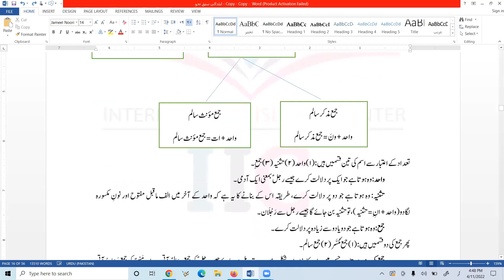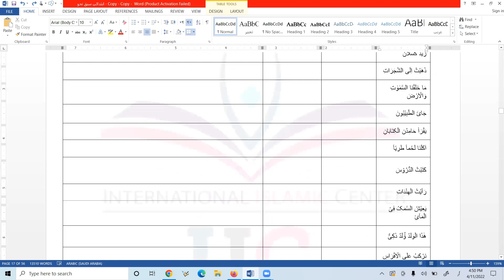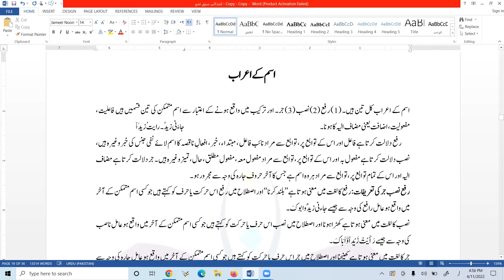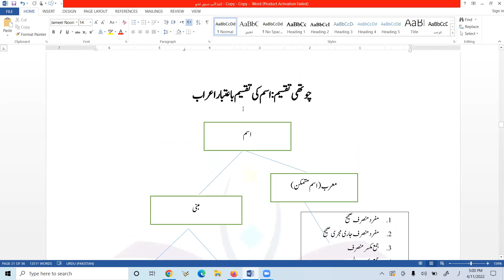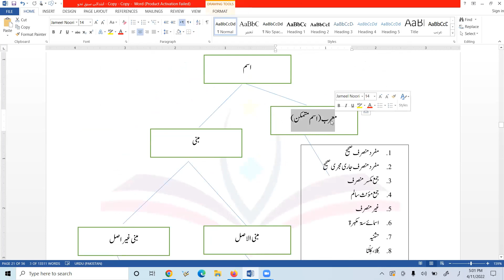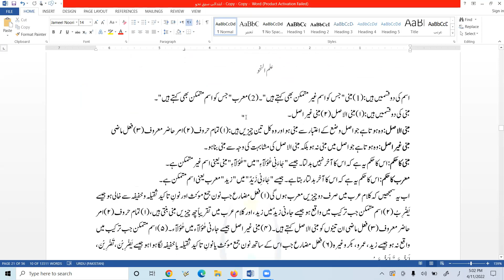چوتھا سبق (11۔04۔2022)